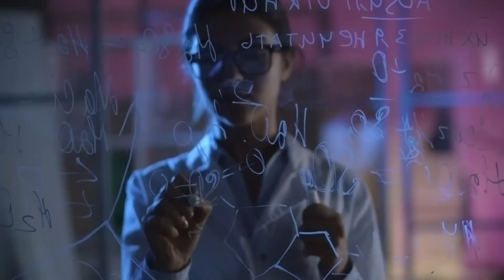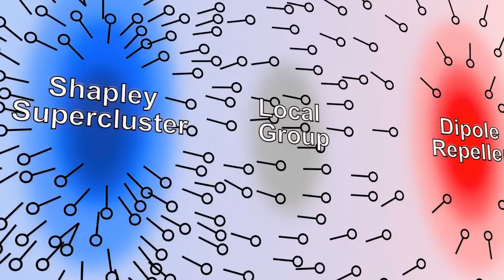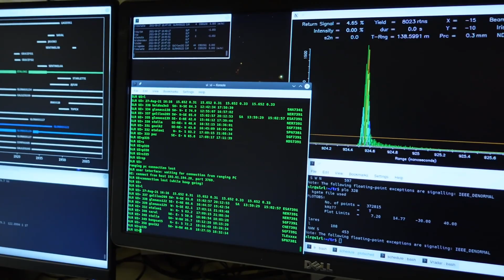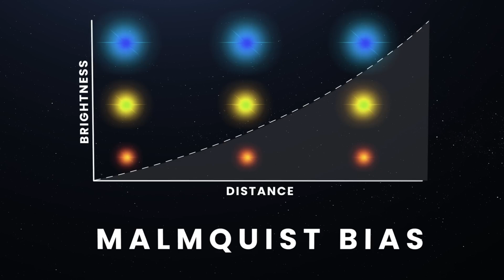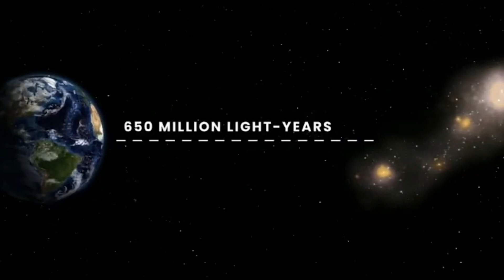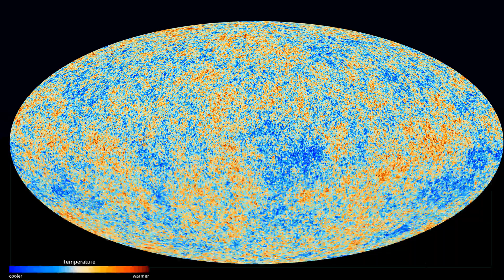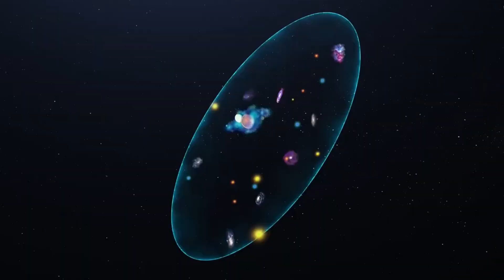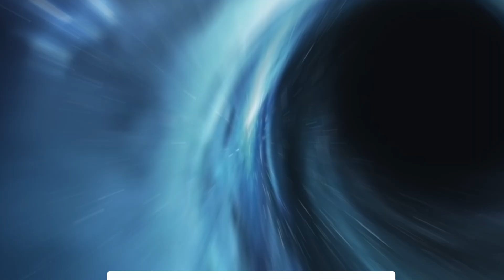NASA Discovers Anomaly Devouring Galaxies!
Over 2 trillion galaxies in the observable Universe now face extinction from a force that could be greater than gravity itself. A strange pull is stripping galaxies of their very substance and enriching itself. Is there a predator in our Universe?

In today's video we look at NASA Discovers Anomaly Devouring Galaxies!...Keep watching to see what Nasa discover. Nasa discovery with help of telescopes like james webb is discovery of eating galaxies. Nasa discovers and finds an object that's eating galaxies within local group of galaxies and other galaxies discovery. Nasa discovers and shows universe discovery and life discovery and space discovery.

Inspired by Kosmo, Future Space, SpaceRip, The Simply Space.

Inspired by NASA Finds An Object That’s Eating Galaxies

Inspired by NASA Discovers A Black Hole That's Growing At An Alarming Rate

Inspired by Astronomers Discovered that Andromeda is a Cosmic Cannibal that Devours Smaller Galaxies.

Inspired by NASA's Telescope Just Found An Object That Defies All Logic

Inspired by NASA Discovers Mysterious Structure In The Universe - Best Video From Destiny 2021

On InterstellarTV we will go through space, earth and cosmos.